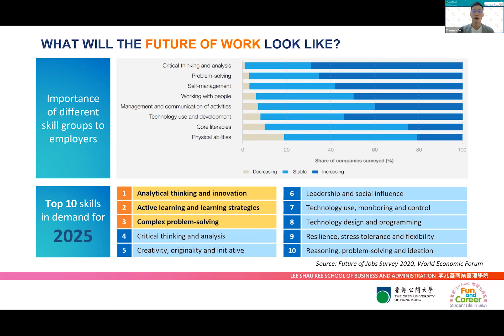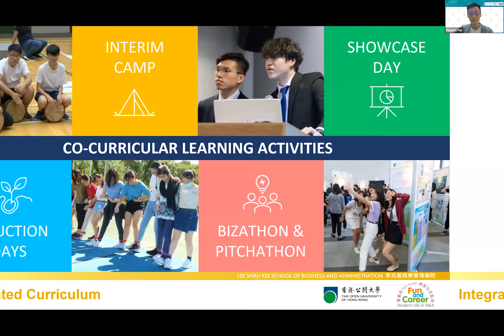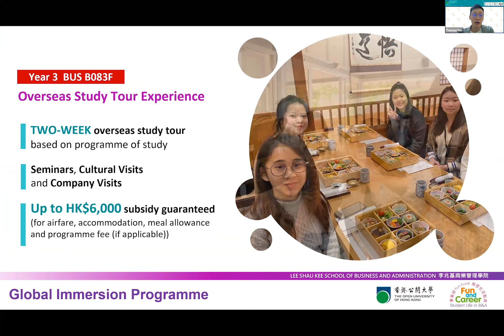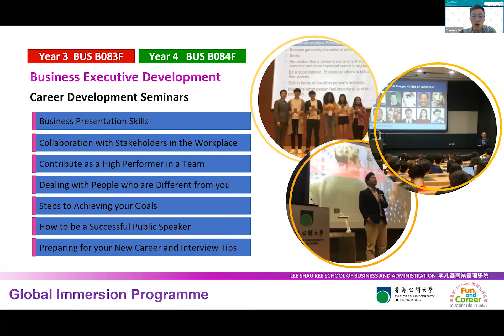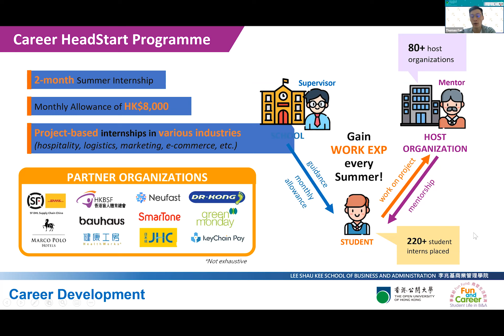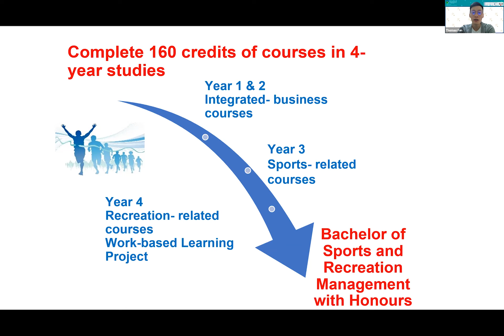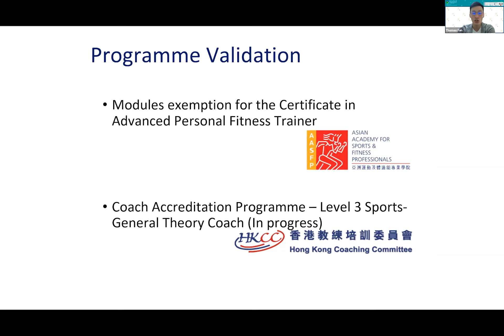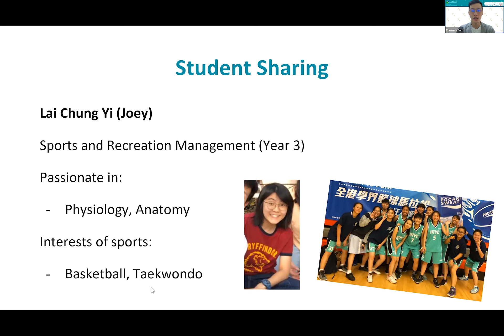B&A JS9294 & JSSU95 - Turn Passion into a Career in Sports and eSports